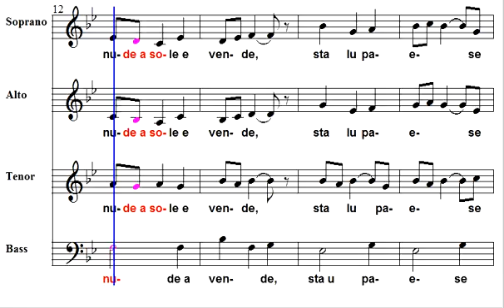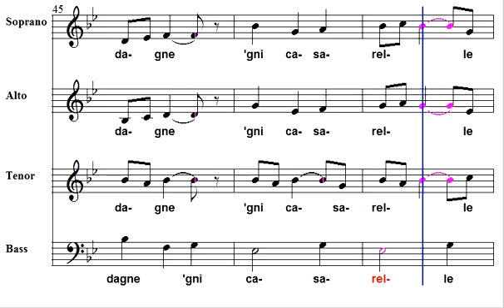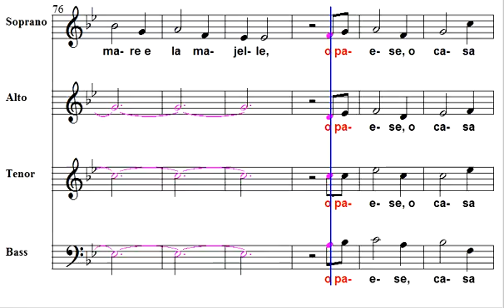Paese me Soprani ACR Chorus